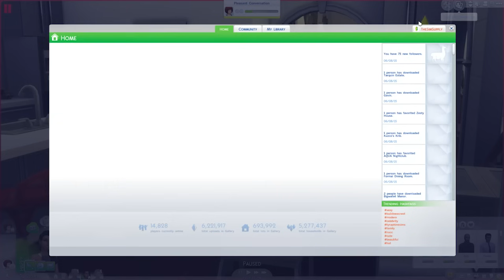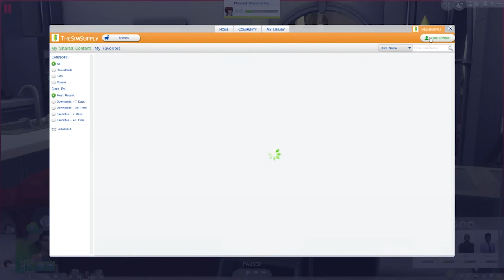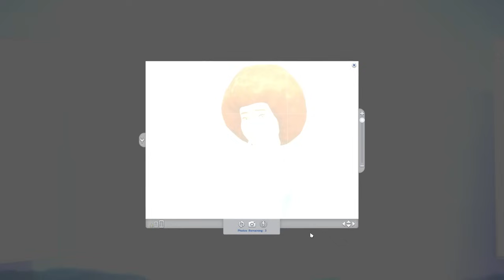The Sims 4 - Lady's Life - Part 13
She's alive, ALIIIIIIIVE!